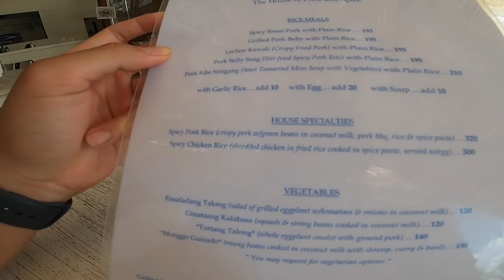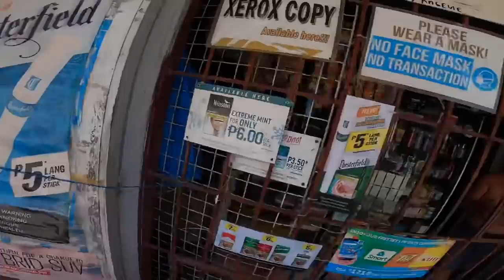What Does GENERAL LUNA Look Like In 2021?! | SIARGAO VLOG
A full day in General Luna! Here is a little glimpse of what Siargao looks like in 2021!

We've partnered with Soultribe Beach Retreat to give you guys this special discount!

2. Let them know the details! (The days you are interested in staying with them, how many guests, etc.)
3. Use our code “JANANDANN” in the subject line!

Feel free to let us know if you have any questions, we're here to help! :)

🏝 REQUIREMENTS NEEDED FOR SIARGAO 🏝

1. NEGATIVE RT-PCR TEST - can be swab or saliva test. Valid 48 hours or 2 days after the release of the results.
2. VALID ID
4. CONFIRMED BOOKING OF ACCOMMODATION
5. TRAVEL ITINERARY (optional)
6. FLIGHT DETAILS

Send the following documents + requirements to the Provincial Tourism Office at and present the email confirmation to the front desk at the airport.

LINKS:
🤞🏼 Use code "HAPPYANN" for a special room rate of PHP 2,500 at the Feliz Hotel Boracay (Valid until June 2021):

📷 TECH/EQUIPMENT USED:
- Camera: Sony A6400 (with Sony 10-18mm F4 Sigma lenses 16mm, 30mm, 56mm F1.4)
- Rode Mic
- Mavic Mini

👩🏼‍🤝‍👨🏽ABOUT US:
We are Jan and Ann, just a couple from Canada who loves adventure. We dropped our 9-5 job to move to the Philippines and make the world feel a little smaller. Sharing our journey of love and exploration! Welcome to our lives! Follow us for 🌴 TRAVEL, FOOD + ADVENTURE 🌴